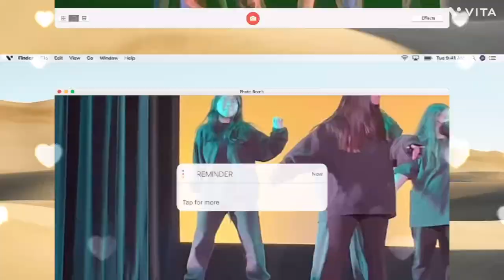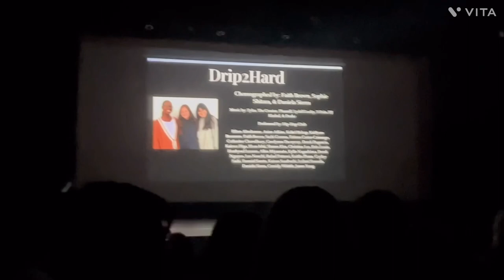Winter show week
today I decided to do a different kind of vlog and kind of make it like a documentary style so I hope you guys enjoy it.

special thanks to Vivien Nouchi for recording me the whole week and Carene Kaya for giving us a small vlog